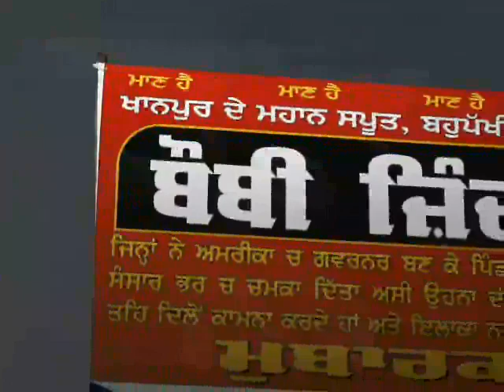A Passage from India : Khanpur